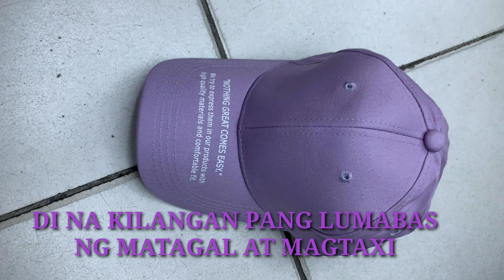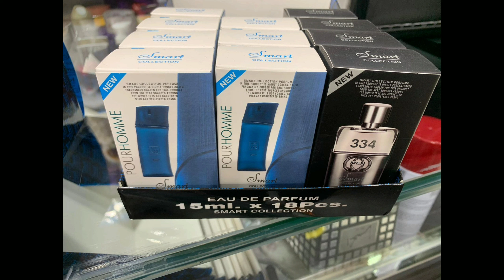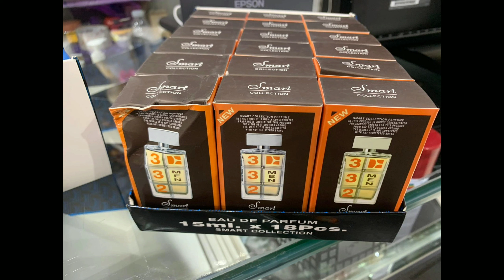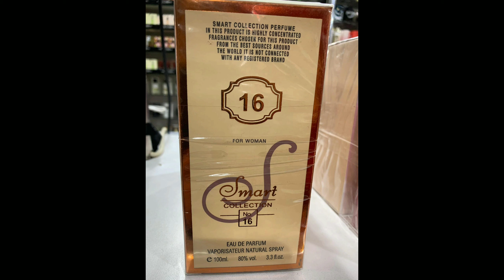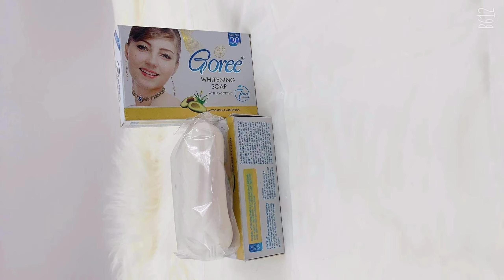HOW I CHOOSE ONLINE SELLING